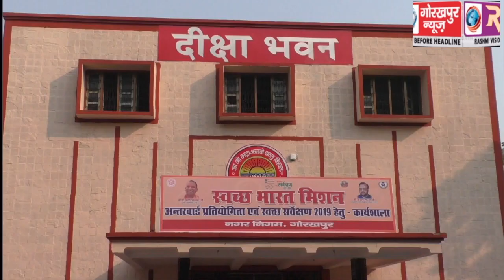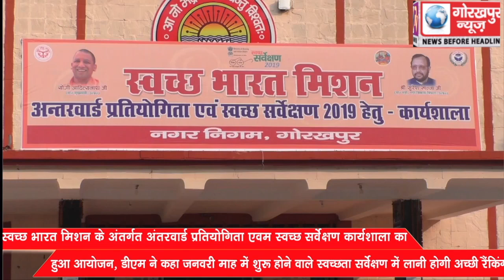डीएम ने कहा जनवरी माह में शुरू होने वाले स्वच्छता सर्वेक्षण में लानी होगी अच्छी रैंकिंग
स्वच्छ भारत मिशन के अंतर्गत अंतरवार्ड प्रतियोगिता एवम स्वच्छ सर्वेक्षण कार्यशाला का हुआ आयोजन, डीएम ने कहा जनवरी माह में शुरू होने वाले स्वच्छता सर्वेक्षण में लानी होगी अच्छी रैंकिंग।